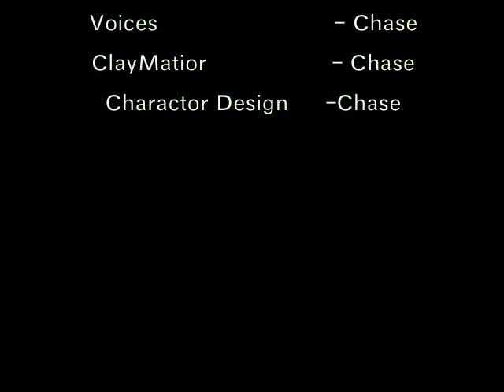The Christmas Claymation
Its Gonna Be A Wonderful Holiday!!! =D